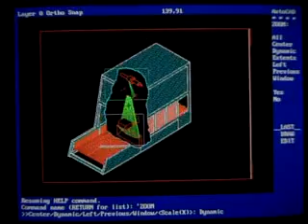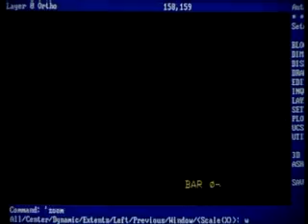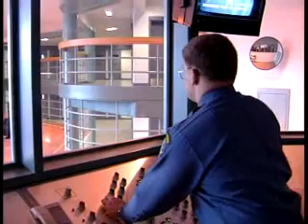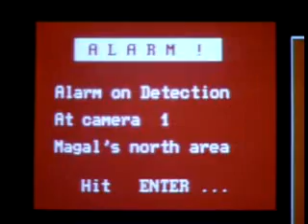סרט אינטרנט תדמיתי - דימיון הפקת סרטים 0544333390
סרטון המציג פיתוחים של מגל בשילוב לקוחות מרוצים המדברים על יתרונות המערכת. סרטים נוספים ניתן לראות ב